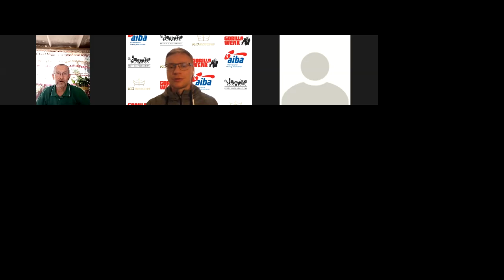Ervin Kade ja Mirzo Shamshiev seminar 25.9.20